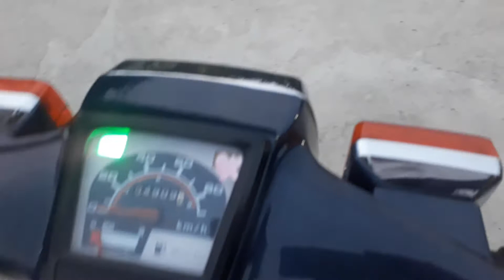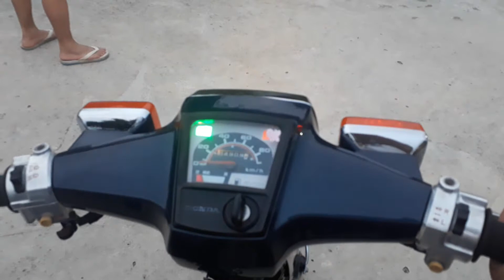Xe honda custom nhập khẩu từ Nhật Bản, zin nguyên bản cho dân chơi xe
Chào cả nhà mình
✍Mình chia sẻ group mua bán Xe honda custom nhập khẩu từ Nhật Bản,  zin nguyên bản cho dân chơi xe, hàng thanh lý chính hãng xe Nhật bản
✍anh em quan tâm ib hoặc alo em Quang nhé
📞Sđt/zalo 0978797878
😁cảm ơn cả nhà 1😀

💢anh em theo dõi MXH
Youtube: Mê Xe Hay
Nhóm Fb: Mê Xe
Trang Fb: Mê Xe